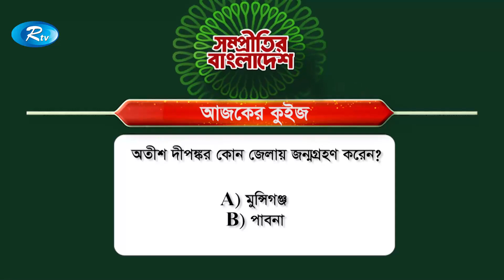Shompritir Bangladesh | সম্প্রীতির বাংলাদেশ | Episode 19 | Rtv Lifestyle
- Team RTV